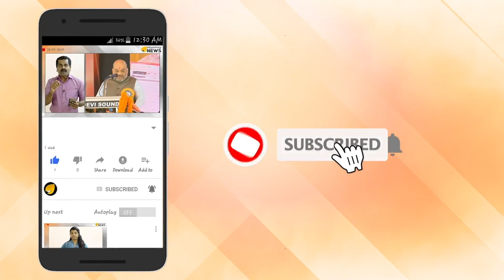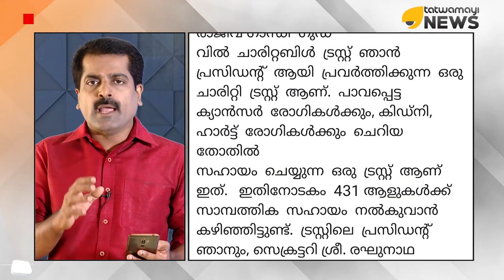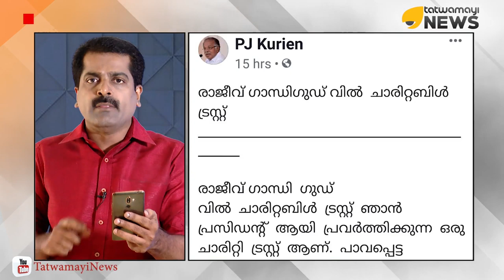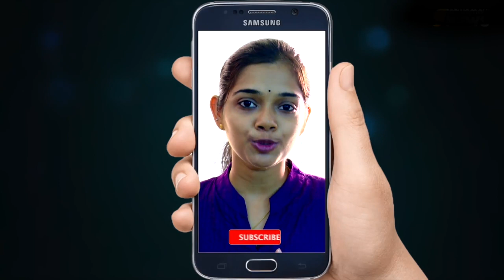പിജെ കുര്യന്റെ പണപ്പിരിവിൽ ദുരൂഹത. പുഷ്പഗിരിക്ക് അവിഹിത സഹായം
പിജെ കുര്യന്റെ പണപ്പിരിവിൽ ദുരൂഹത. പുഷ്പഗിരിക്ക് അവിഹിത സഹായം. നാണക്കേട് പിജെ കുര്യൻ ലജ്ജാകരം. . പൊതു പണം പുഷ്പഗിരിയിലേക്ക് ഒഴുക്കാൻ കുതന്ത്രം. സർക്കാർ ആശുപത്രികളെ പിജെ കുര്യൻ മറന്നത് എന്ത്. പാവം കിഡ്നി രോഗികളുടെ പേരിൽ വേണോ പിജെ കുര്യൻ എന്ന പൊതുപ്രവർത്തകന്റെ പണപ്പിരിവ്.